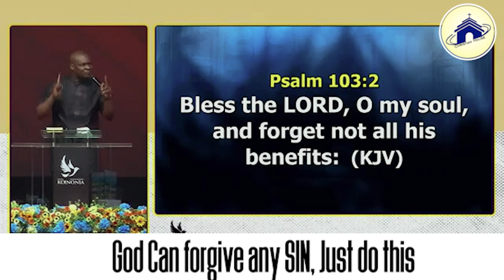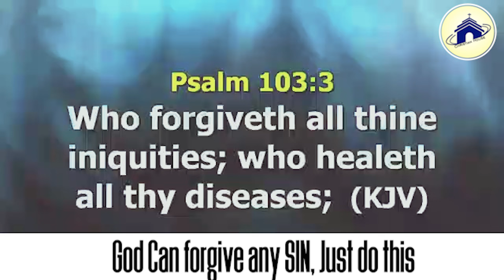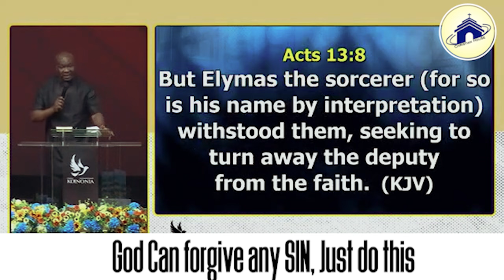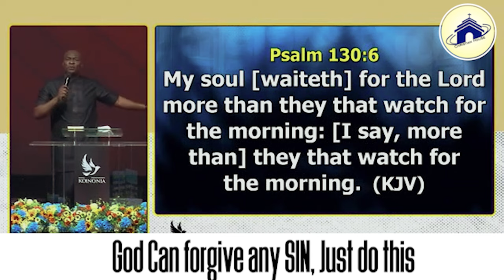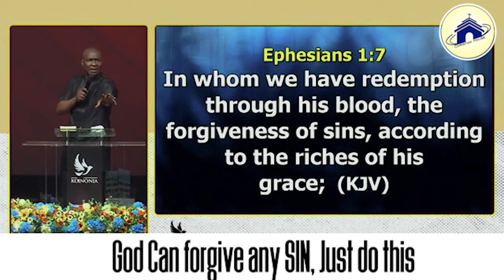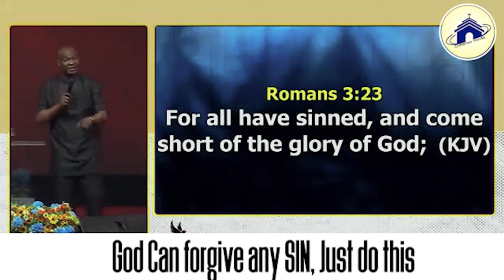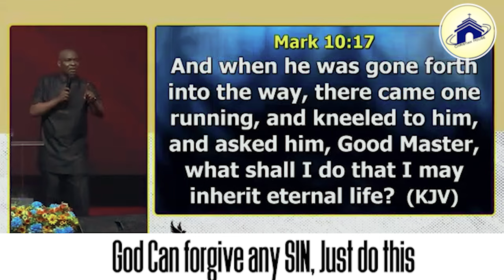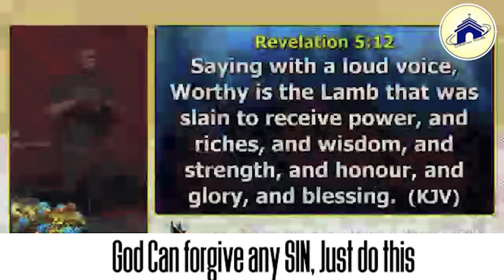GOD IS MERCIFUL & CAN FORGIVE ANY SIN | APOSTLE JOSHUA SELMAN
below is the account detail:

Account number:
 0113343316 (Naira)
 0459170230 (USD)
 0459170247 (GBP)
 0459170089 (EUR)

Branch: 13/15, Manchester Road, GRA, Zaria, Kaduna State

Account Numbers;
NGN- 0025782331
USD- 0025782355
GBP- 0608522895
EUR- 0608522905